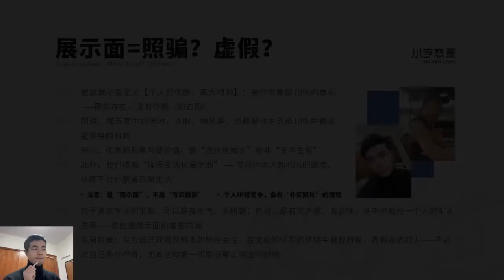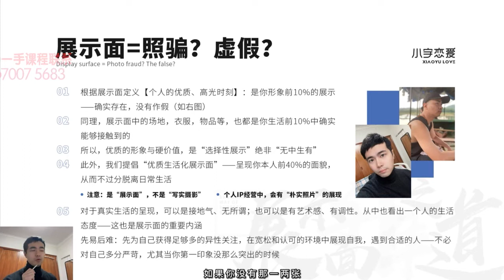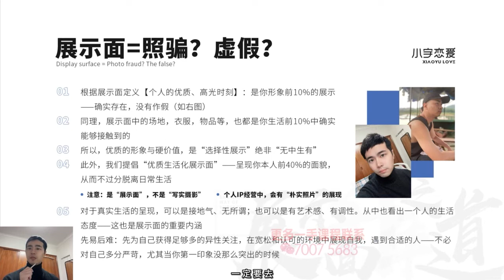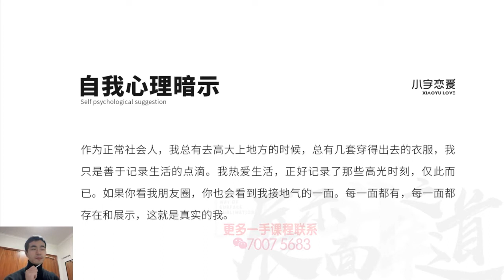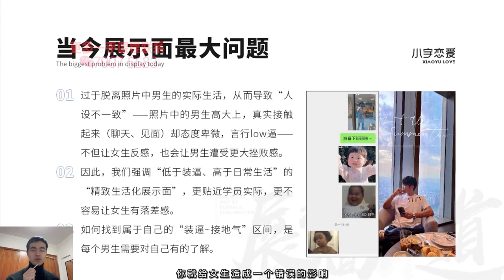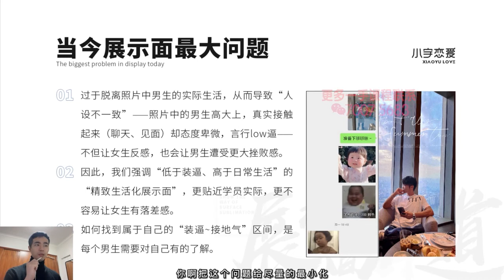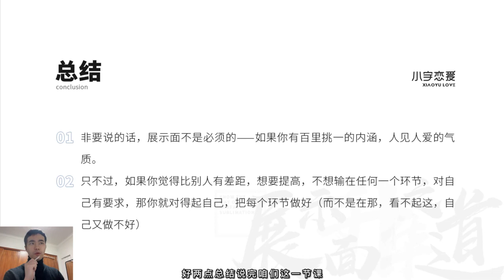浪迹情感《展示面升华之道》：第五集 心理建设（下）.mp4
想看更多教程，欢迎留言，我会尽量满足